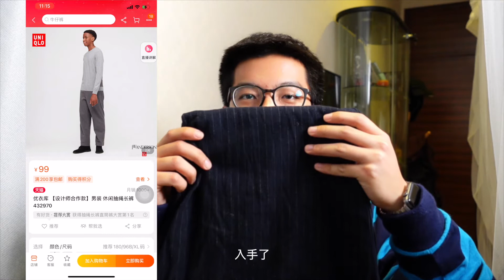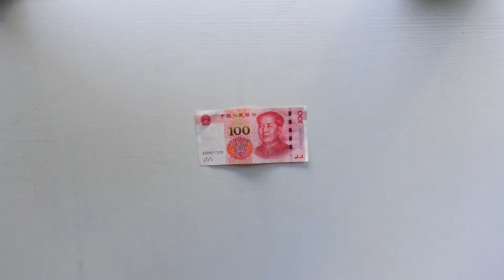《适合自己的，才是最好的》| Uniqlo x JWA 99块钱的神裤